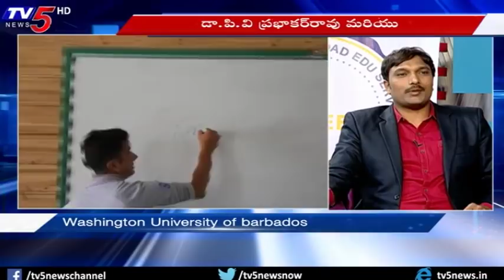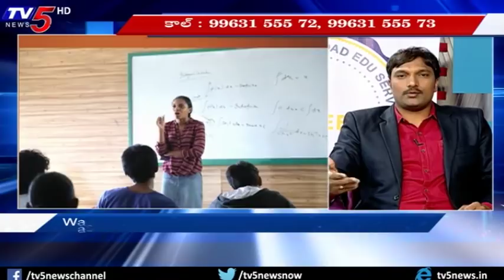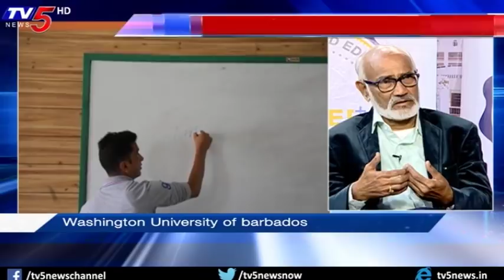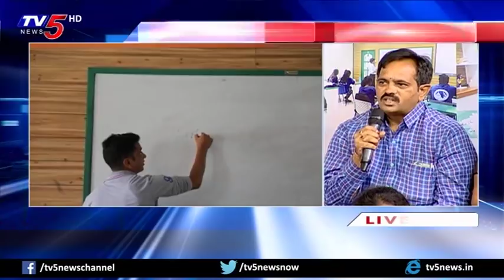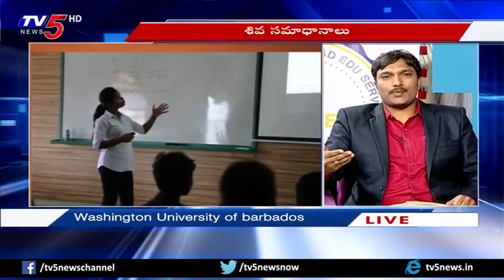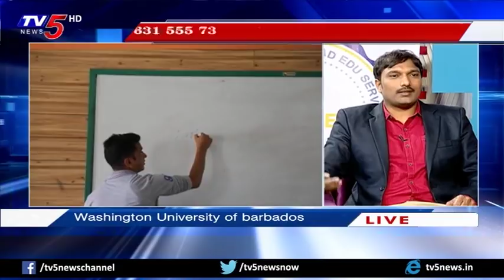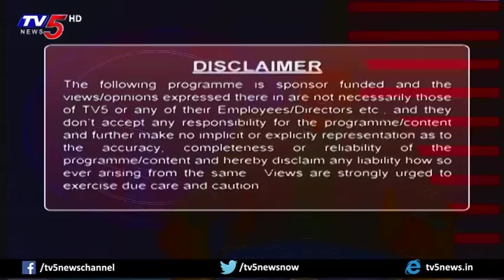Facilities In Washington University Of Barbados For Medicine | Study Time | TV5 News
Facilities In Washington University Of Barbados For Medicine | Study Time